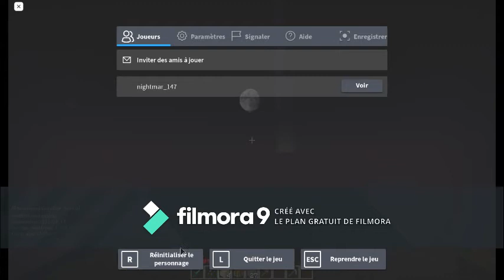petit souvenir de ma maison sur mineverse (roblox)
petite video souvenir de ma maison sur mineverse

mon discord: azerty147#8314
mon psedo roblox: azerty147 (compt de jeux yt) ou nightmar_147 (compt principal)

1 like = 1 soutien pour cette perte RIP la maison